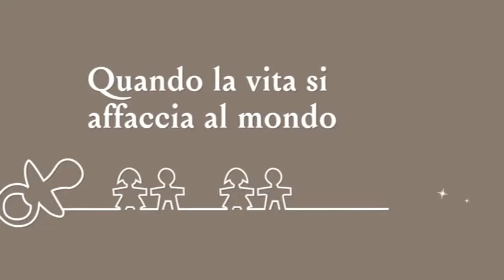METEO DEL 19 10 16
Previsioni del tempo sulla Calabria per MERCOLEDÌ 19 e GIOVEDÌ 20 OTTOBRE 2016 a cura di
In studio Alfredo De Rose